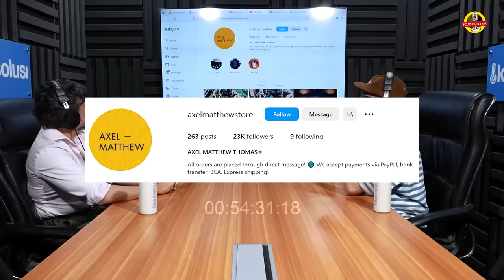JATUH BANGUN JEREMY THOMAS: SAYA PERNAH DIUSIR, DIKIRA GEMBEL, BAYARAN PERTAMA SAYA CUMA 250 RIBU😓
🗣️ Jeremy Thomas

Beliau merupakan aktor dan pengusaha Indonesia yang akan menceritakan kisahnya yang pernah dikira gembel dan underpaid di bayaran pertama‼️

GRATIS!

Contact Person:
WhatsApp Mas Kas:

Kasisolusi